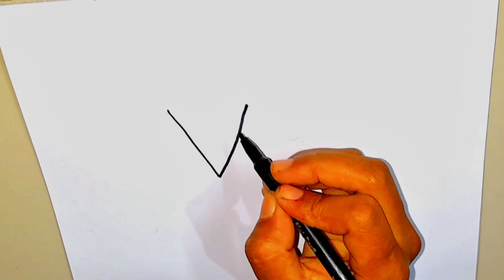How to make easy drawing ice cream Colour pen |Colourful ice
how to draw art for kids#art for kids hub# Drawing for kids